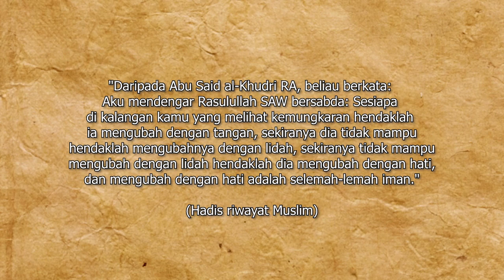AKU, DOSA AKU!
SALAM SEMUA..✋

Hits the like button guyss..dan video baru bakal menyusul.🎥

Pelakon:
Mohd Zarifie Jusoh
Syafiq Alkuini
Ustaz Afis Ibrahim